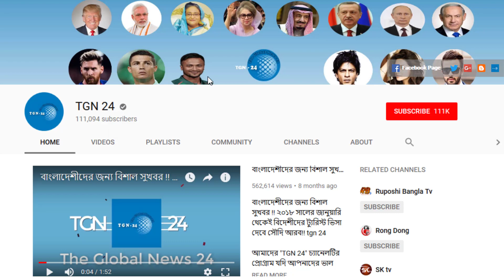সৌদি সরকার দারুনভাবে অপমান করলো পাকিস্থানকে। ভিখারি আর পকেটমারদের দয়াকরে সৌদি আরবে পাঠাবেন না।